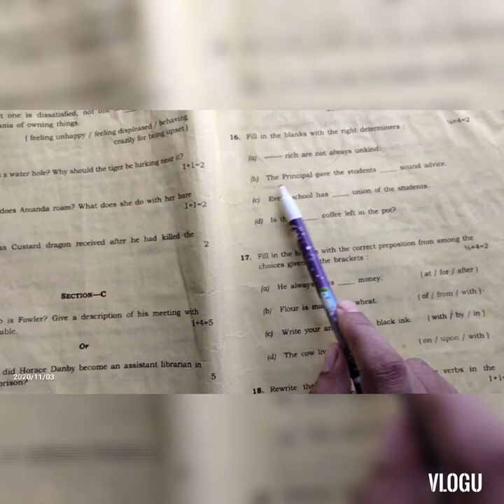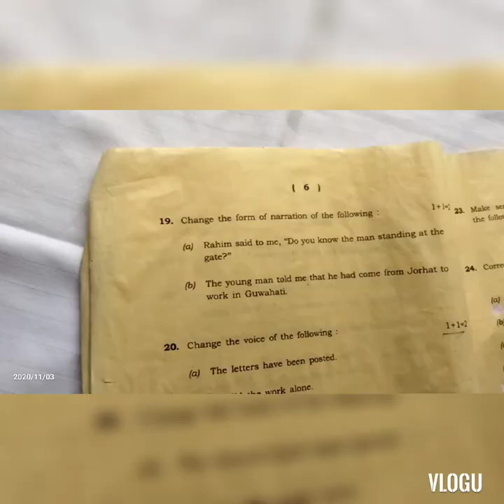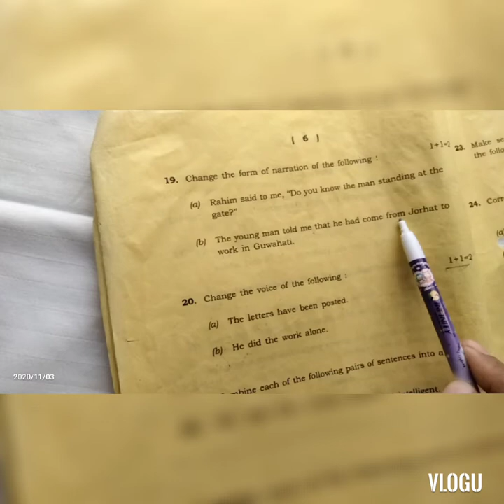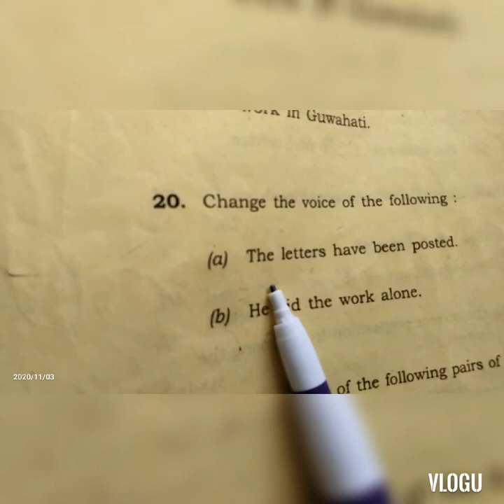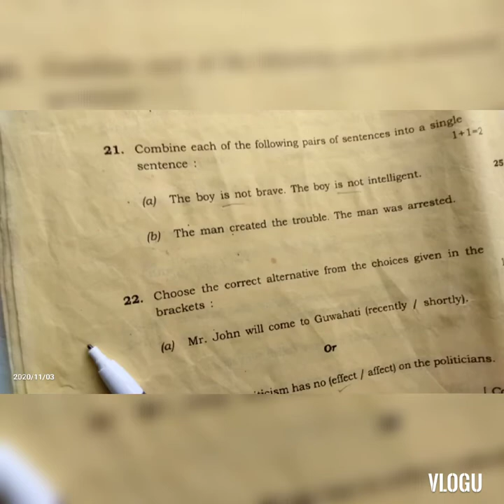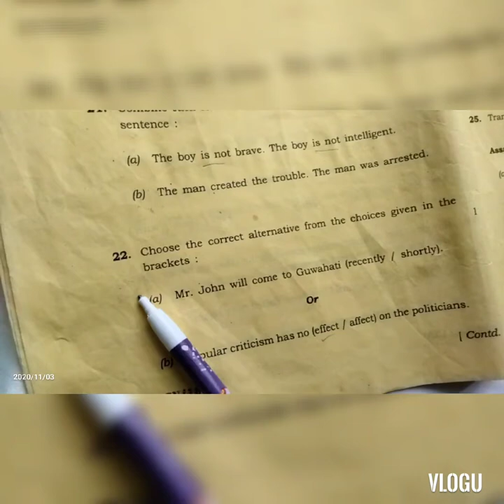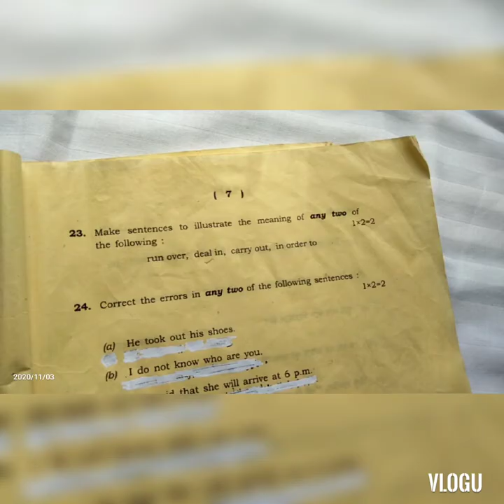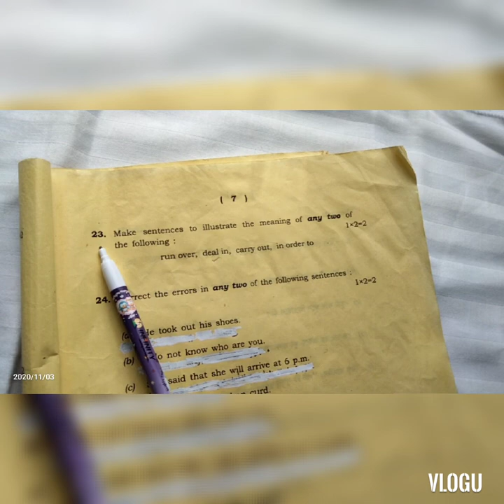Solved English Grammar II H.S.L.C Examination ll2018